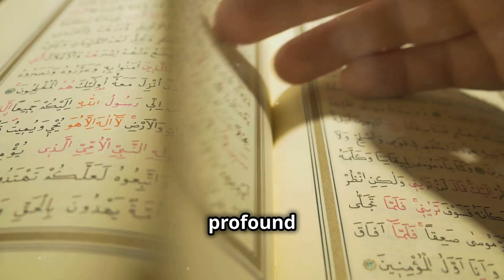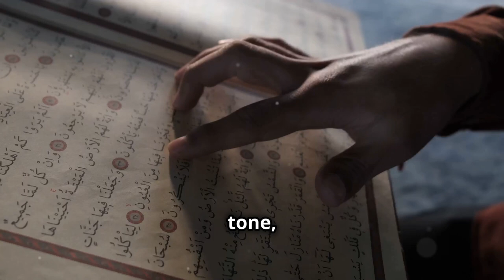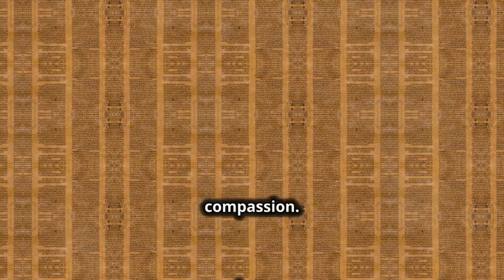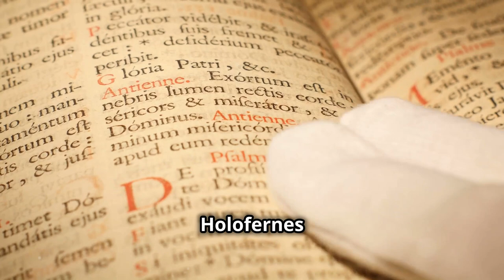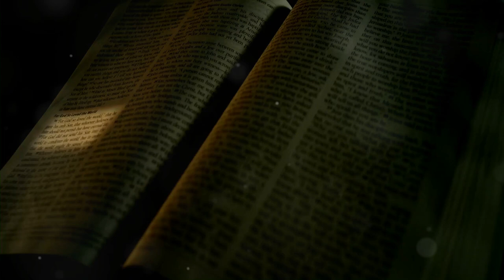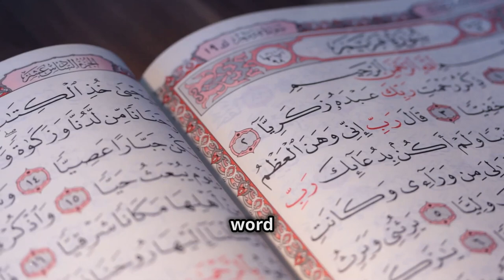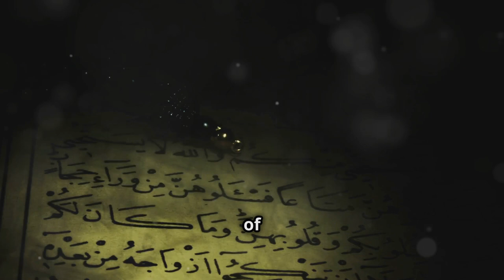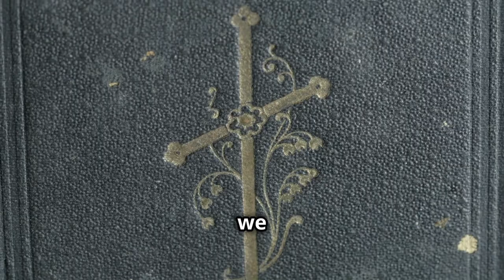Exploring Sacred Texts: Torah, Bible, Quran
Explore the profound impact of sacred texts on billions of followers worldwide. Discover insights into the divine, human nature, and life's meaning, and see how these texts have shaped civilizations, arts, and individuals. Learn about the distinct doctrines and shared heritage of major faiths, and journey through the rich narratives of Genesis, Exodus, and beyond. Delve into the poetic prayers of Psalms, the philosophical wisdom of Proverbs, and the prophetic voices calling for justice. Uncover the historical significance of the Babylonian exile, the Talmud, the Dead Sea Scrolls, and more. Embrace the interconnectedness of these spiritual treasures and their potential to inspire unity and peace.

OUTLINE:
00:00:00
A Tapestry of Faith

00:00:36
Enduring Legacy

00:01:06
Beginnings and the Exodus

00:03:07
The Promised Land and the Monarchy

00:05:11
Poetry, Wisdom, and Prophecy

00:06:57
Exile, Return, and Restoration

00:08:52
A Living Tradition

00:11:08
Illuminations from the Dead Sea

00:13:13
Storytelling and Scripture

00:15:22
Between the Testaments

00:17:31
Tales of Courage and Faith

00:19:21
Wisdom and Martyrdom

00:21:15
Proclamation of the Messiah

00:23:35
From Jerusalem to Rome

00:25:25
Letters of Guidance and Revelation

00:27:44
The Voice from Heaven

00:30:21
A Sacred Tapestry

00:32:56
The Heart of Islam

00:35:31
The Book and the Prophets

00:38:20
A Timeless Tapestry of Faith

Genesis (c. 1440–1400 BCE)
Exodus, Leviticus, Numbers, Deuteronomy (c. 1440–1400 BCE)
Joshua, Judges, Ruth (c. 1200–1000 BCE)
1 Samuel, 2 Samuel, 1 Kings, 2 Kings (c. 1000–600 BCE)
Psalms (c. 1000–500 BCE)
Proverbs, Ecclesiastes, Song of Solomon (c. 970–700 BCE)
Isaiah, Jeremiah, Ezekiel, Daniel (c. 740–530 BCE)
The Twelve Minor Prophets (Hosea to Malachi, c. 760–400 BCE)
Lamentations (c. 586 BCE)
Ezra, Nehemiah, Esther (c. 450–400 BCE)
The Talmud (c. 200–500 CE)
The Dead Sea Scrolls (c. 200 BCE–100 CE)
The Midrash (c. 200–1200 CE)
Tobit (c. 225–175 BCE)
Judith (c. 150–100 BCE)
Wisdom of Solomon (c. 100–50 BCE)
1 Maccabees and 2 Maccabees (c. 110–50 BCE)
Baruch and the Letter of Jeremiah (c. 150–100 BCE)
The Gospels: Matthew, Mark, Luke, John (c. 50–100 CE)
Acts of the Apostles (c. 63–70 CE)
Pauline Epistles (Romans to Philemon, c. 50–67 CE)
General Epistles (Hebrews, James, 1 & 2 Peter, 1, 2 & 3 John, Jude, c. 50–90 CE)
Revelation (c. 95–96 CE)
Quran (c. 610–632 CE)